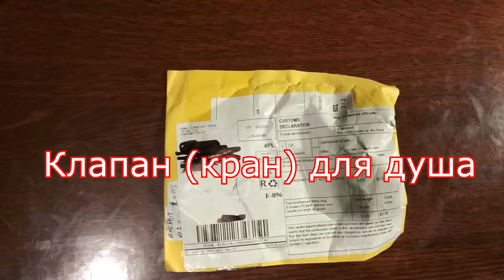Клапан для душа из латуни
Клапан для душа из латуни, который позволяет перекрывать поток воды в душевом шланге

Начинайте экономить зарабатывать на покупках в интернет-магазинах вместе с партнерской программой ePN CashBack от 8,5% (вывод средств удобным способом, быстрое обнаружение покупки) подробнее